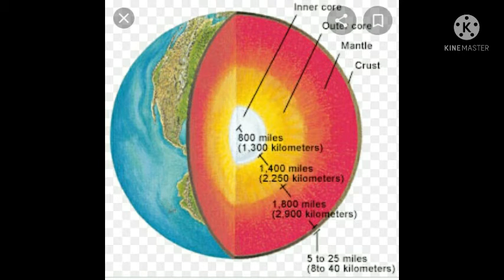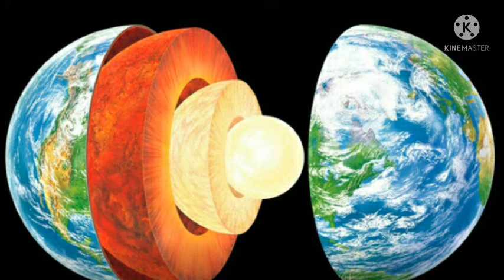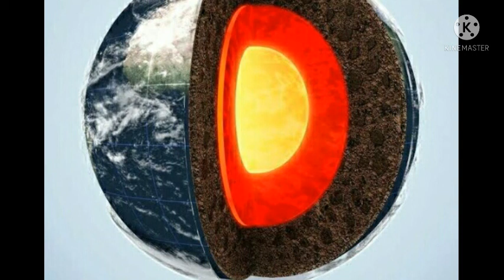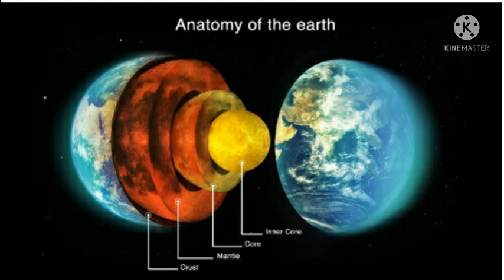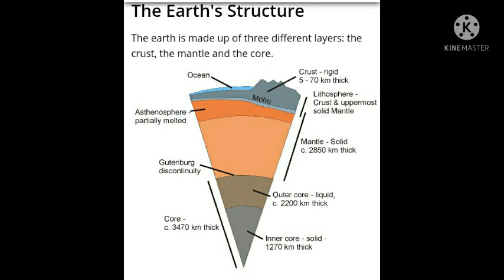LDC main exam tips,degree level exam tips,layers of earth